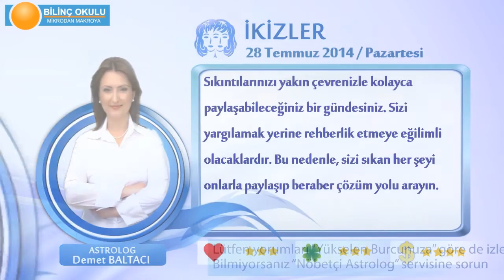İKİZLER Burcu, GÜNLÜK Astroloji Yorumu,28 TEMMUZ 2014, Astrolog DEMET BALTACI Bilinç Okulu